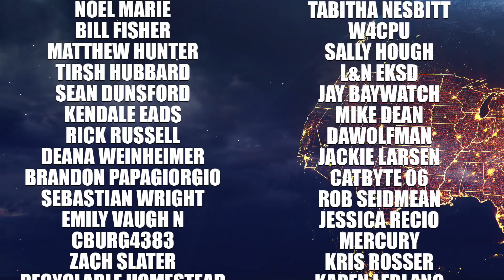This Next Storm Is Looking MEAN, Heavy Snow, Nocturnal Tornadoes, and more...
In this video we are forecasting severe weather in the south. The SPC has put out a slight risk of severe weather with a 5% chance of tornadoes, also we have snow in the north where some could see over a foot of accumulation. And then, the weather pattern goes nuts as we head into next week with several concerning scenarios…

Snow, Severe Weather, and Tornadoes Today / Tomorrow: 0:00
Couple Of Maybe Snow Storms: 6:19
Massive Storm Next Weekend?: 9:20

WEATHER MERCH!!!